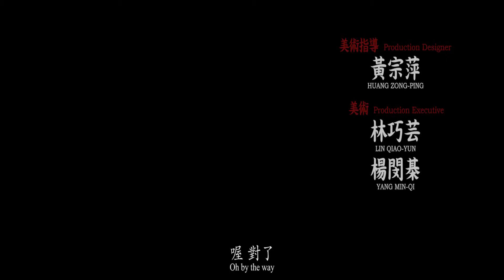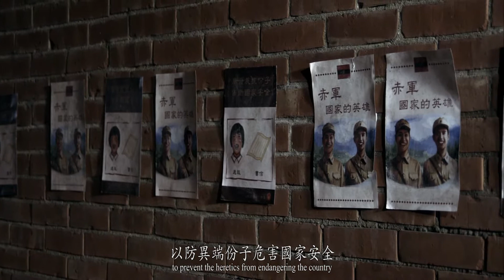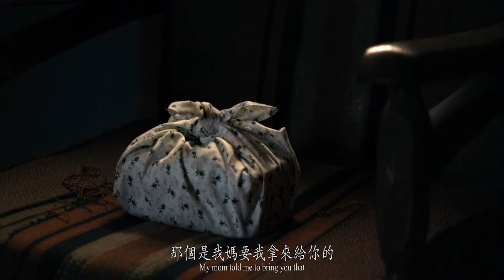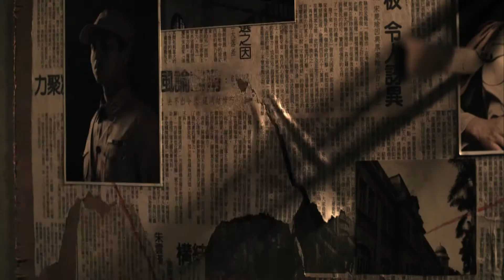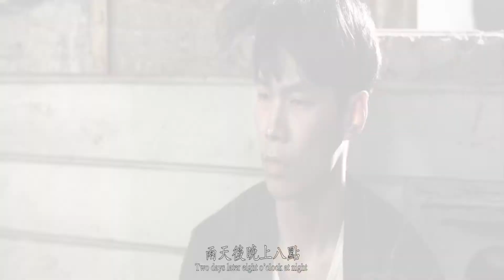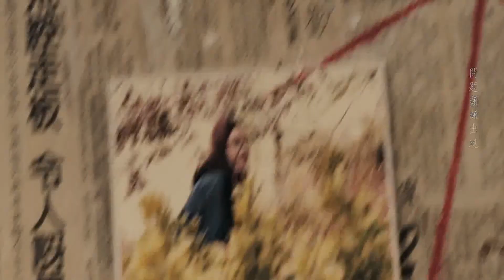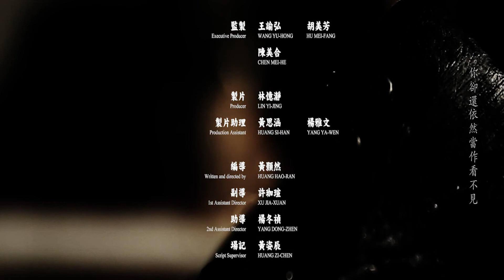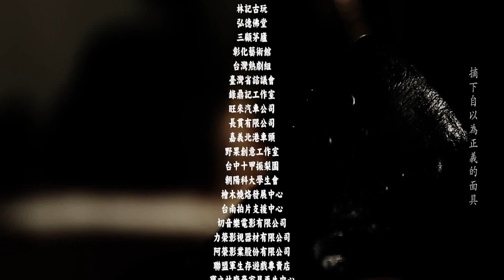赤武 朝陽科技大學 傳播藝術系 104級【萬有影力】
銀河互動 DGE 2015「第九屆 華人大學院校數位畢業聯展」
作品簡介
赤元689年，統領國家的是一個殘暴的軍事組織「赤軍」。
主角阿傑因為父母在赤軍的高壓統治下被撲殺，而戴起了鐵面具，以鐵面人的身份對赤軍展開復仇。
未料阿傑對赤軍所進行的「私刑制裁」卻可能危及到他的救命恩人勛皓一家的安危。
面對到底該選擇收手，還是繼續復仇，阿傑最後做了一個意想不到的決定.
製作團隊
製片    林憶瀞
導演    黃顥然
副導    許迦瑄
攝影    朱奕琛
攝影大助   張雅筑
燈光    梁國靖
現場錄音   李孟臻
混音    楊茵婷
美術指導   黃宗萍
美術    林巧芸
美術    楊閔棊
場務領班   李彥寬